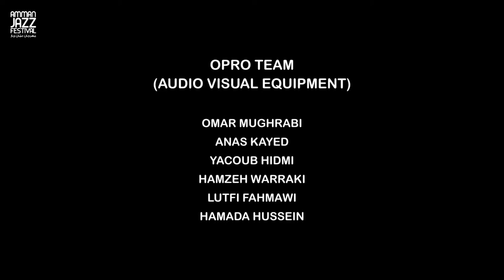Kateryna Krasova at Amman Jazz Festival 2020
Kateryna Krasov
Born to a family of musicians, Krasova became a professional singer and obtained her BA from the Music Academy in Ukraine, followed by numerous international awards for her exceptional vocal techniques in classical jazz standards. She currently lives and works in Jordan.

Katia Krasova: Vocals | Helmi Fanni: Guitar | Monther Jaber: Bass | Andy Fuentes: Trumpet | Ali Fanni: Drums

AJF returns for the 9th Edition in 2020, against all odds, with a special Local Edition of 20 shows & 77 artists from Jordan! AJF & its side event Musiqa 3al Daraj expand the genre beyond Jazz.
AJF is produced by OrangeRed | Musiqa 3al Daraj is co-produced by the Goethe-Institut Jordan. AJF 2020 is funded by the European Union, EUNIC, Institut Francais.

This show was pre-recorded.